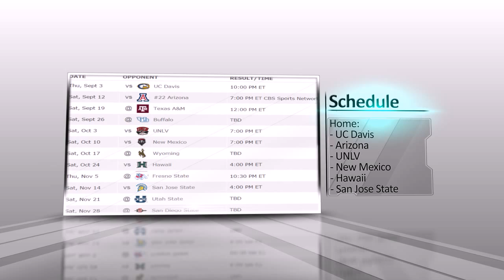Nevada Wolf Pack football 2015 Preview and Prediction. College football 2015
Nevada Wolf Pack football 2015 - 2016
Nevada Wolf Pack football season Preview and Prediction
Schedule Nevada Wolf Pack football 2015:
04.09. Nevada - UC Davis
12.09. Nevada - Arizona
19.09. Texas A&M - Nevada
26.09. Buffalo - Nevada
03.10. Nevada - UNLV Rebels
10.10. Nevada - New Mexico
17.10. Wyoming - Nevada
24.10. Nevada - Hawaii
06.11. Fresno State - Nevada
14.11. Nevada - San Jose State
21.11. Utah State - Nevada
28.11. San Diego State - Nevada